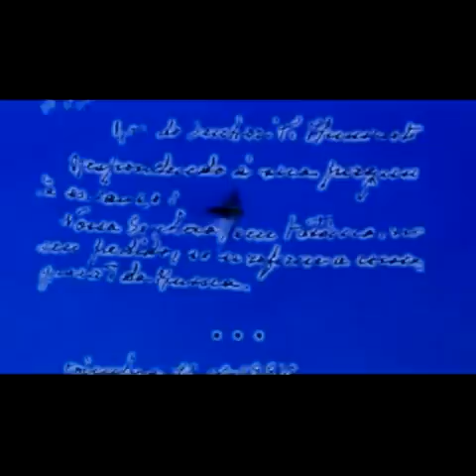Soós Mercédesz - Száll a madár (Pio Atya)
A lemez címadó dala.

Zeneszerző: Csuka Mónika
Szövegíró: Soós László
Hangszerelő: Ember Péter
Narrátor: Uri István színművész
Videoklip operatőr-rendező: Szász Péter
Tánc: Szeibert Team
Szeibert Tibor, Lázár Attila, ifj. Fátyol Ferenc, Specker Tamás